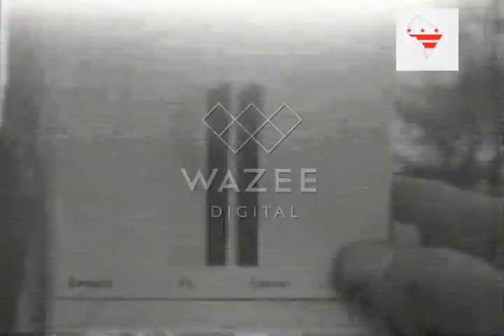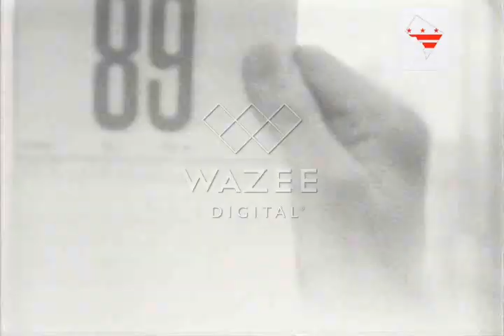Washington D.C. In 1921